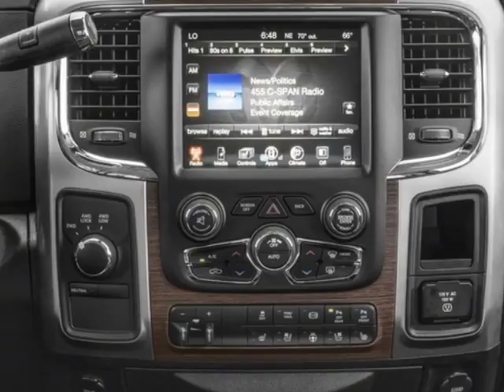2018 Ram 2500 - Mayaguez, PR